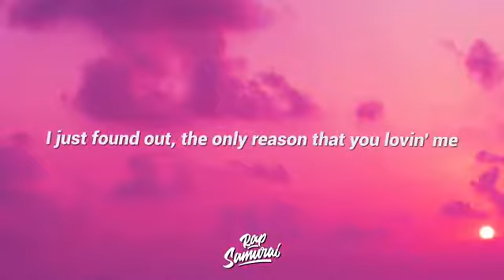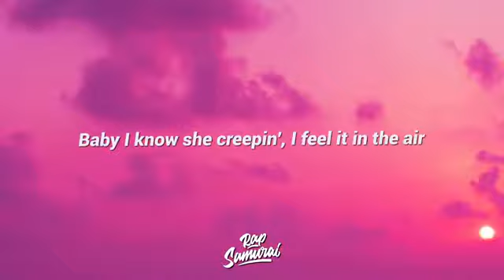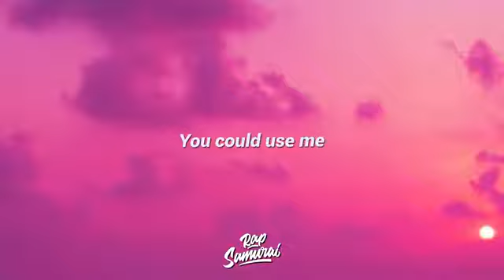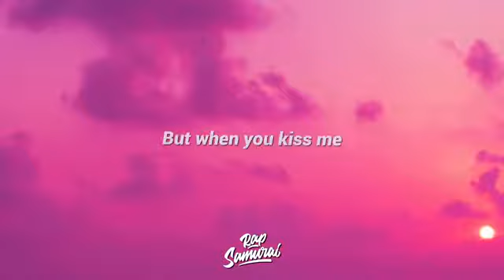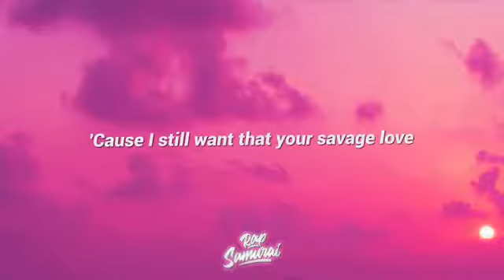Jason Derulo - Savage Love (Lyrics) ft. Jawsh 685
"Jason Derulo - Savage Love" Letra / Lyrics by Rap Samurai!

Unete a nuestro servidor de Discord:
Talk to us on Discord:

🎵 "Jason Derulo - Savage Love " Letra / Lyrics:

Was to get back at your ex yêur but before you leave
But your
Savage yêu
But your savage yêu
Your savage yêu
Your savage lo-lo-yêu
Your savage lo-lo-yêu
But your
Savage yêu
Your savage yêu
Your savage lo-lo-yêu
Your savage lo-lo-yêu
You could use me
'Cause I still want that, your savage yêu
Ooh-la-la-la
Ooh-la-la-la
Your savage lo-lo-yêu
Ooh-la-la-la
Your savage lo-lo-yêu
Ooh-la-la-la
Baby
Savage yêu
Your savage yêu (savage yêu)
Your savage lo-lo-yêu
Your savage lo-lo-yêu
Girl, you could use me